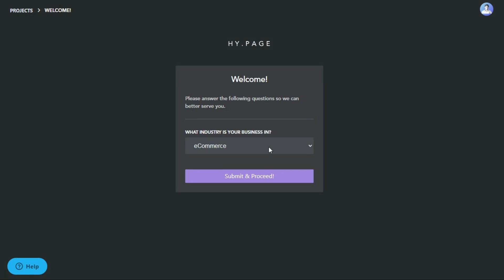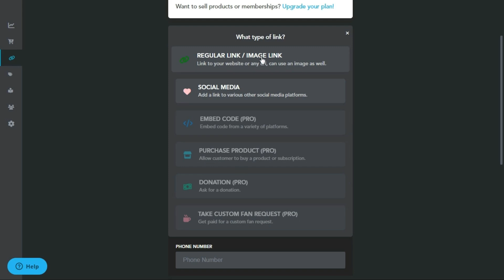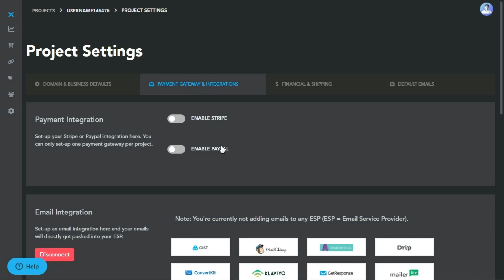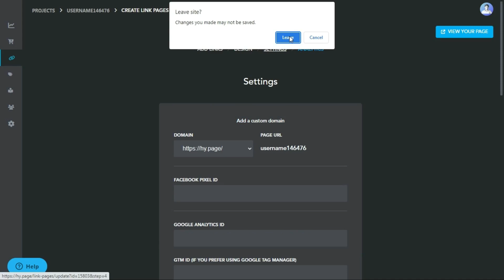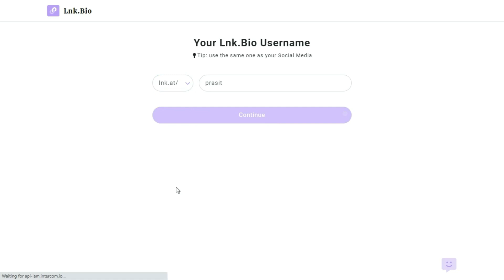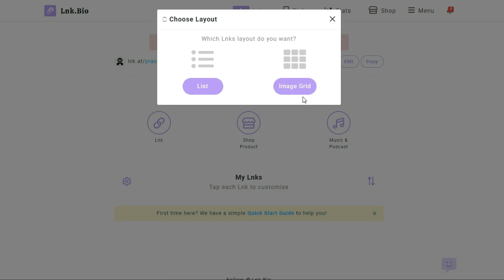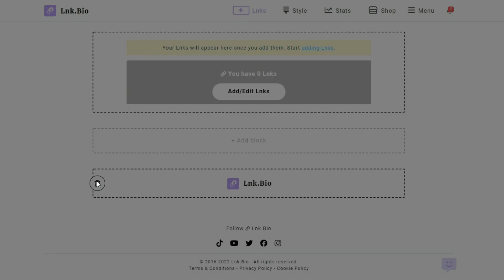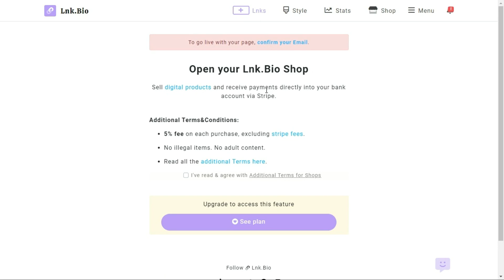Hy.page Tutorial In Hindi // Lnk.bio Tutorial In Hindi // Free Link In Bio Tools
Another video of the bio link tools series where you will find two more tools - Hy.page and Lnk.Bio

Equipment
✅ Best Mic

In this digital era, we can leverage the Internet's power to improve our lives. In this channel, I will provide you with the best online resources to enhance your life in every aspect: education, money, or business.